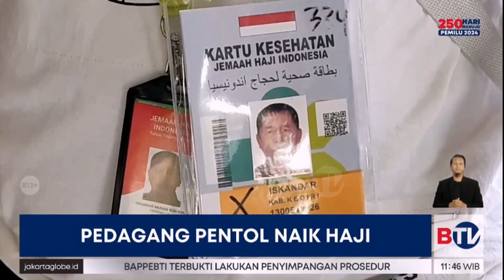Penjual Pentol Asal Kediri Naik Haji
Seorang penjual pentol atau basko tusuk di Simpang Lima Gumul, Kediri, Jawa Timur, akhirnya menunaikan ibadah haji. Dia berangkat haji setelah menabung rutin Rp10 ribu per hari selama lebih dari 10 tahun.

Saksikan Beritasatu Siang pukul 10.30 WIB.